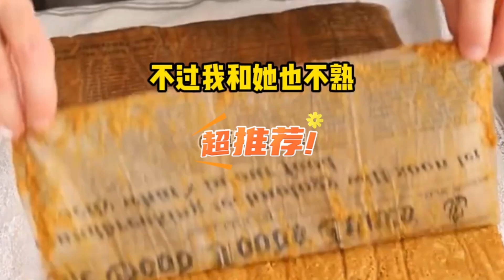一口气看完《锦绣花园藏尸案》